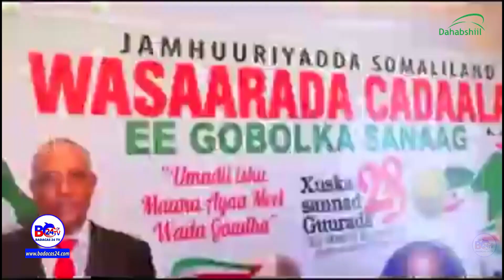Waa Sidee Xabsiga Cusub ee Laga Furay Magaalada Ceerigaabo?